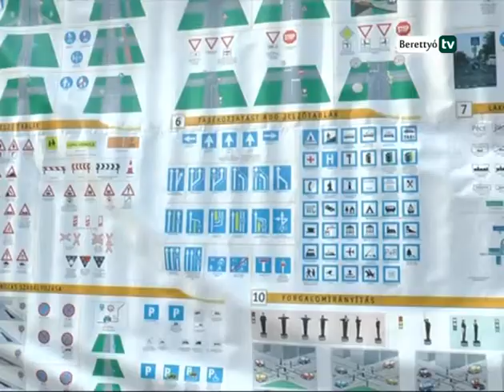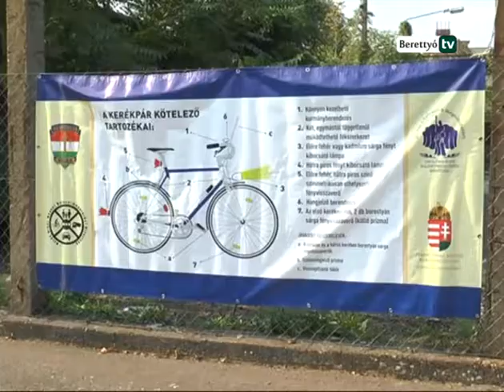Berettyó Televízió - Biztonságos közlekedés kerékpárral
Játékos órákat tölthettek a KRESZ-parkban azok az általános iskolások, akik ellátogattak a Kerékpáros totó és ügyességi versenyre, melyet a Bihari Természetbarát Egyesület szervezett az Európai Mobilitási Hét programjaihoz csatlakozva.